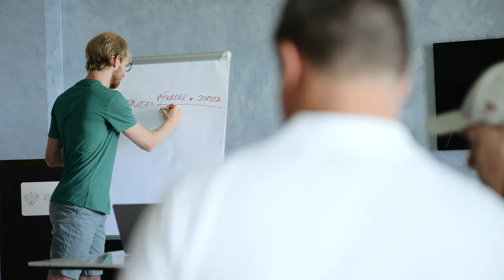Dorota o mastermindu s Pavlem | SMC for Life